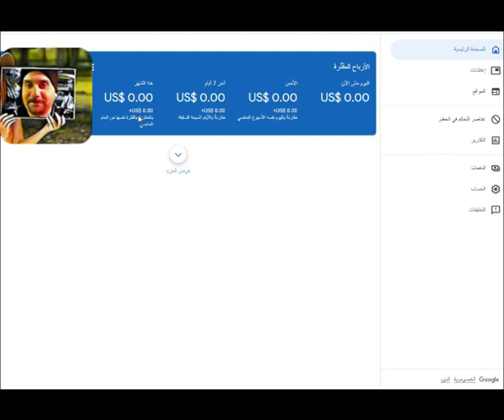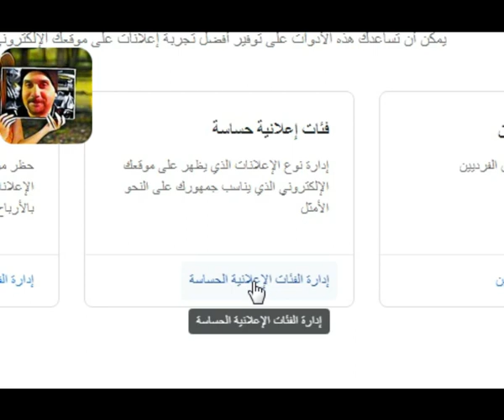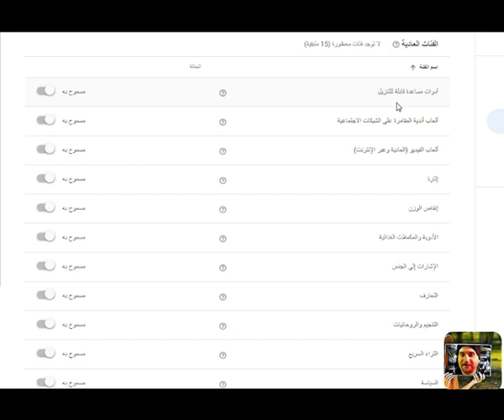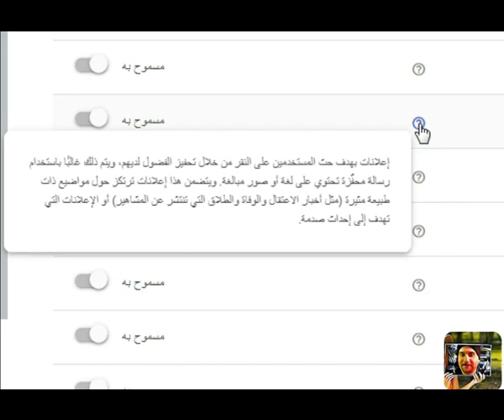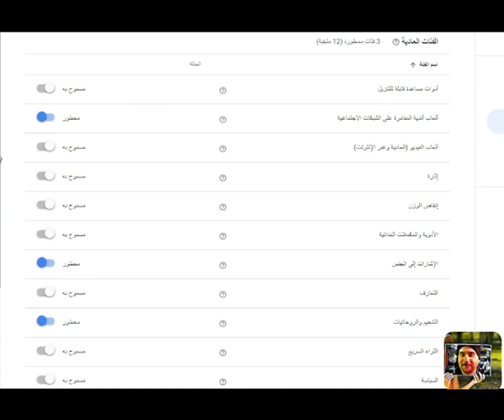كيفية حظر ومنع بعض انواع الآعلانات (الغير مرغوب فيها) على قناتك على اليوتيوب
فى هذا الفيديو سنتعرف على طريقة منع الاعلانات من خلال حظر بعض الفئات من خلال حسابنا على جوجل ادسنس.
بعد تفعيل القناة من خلال الشروط المطلوبه للتفعيل
1000 مشترك
4000 ساعة
تحقيق الشرط الثالث 10 دولار
وصول البين كود